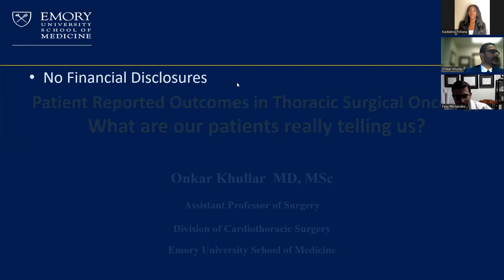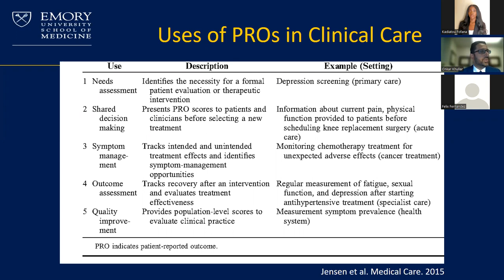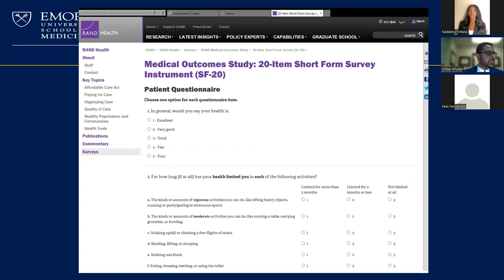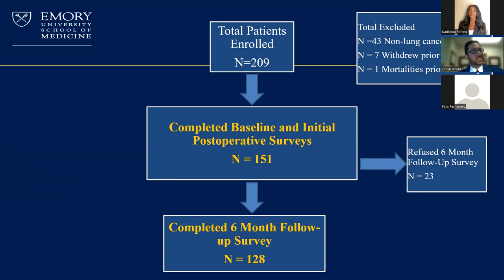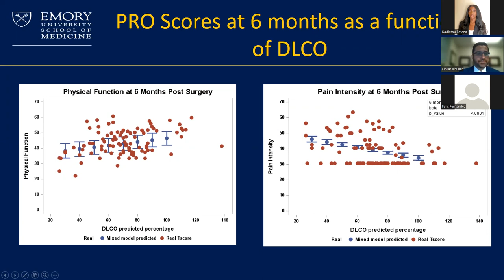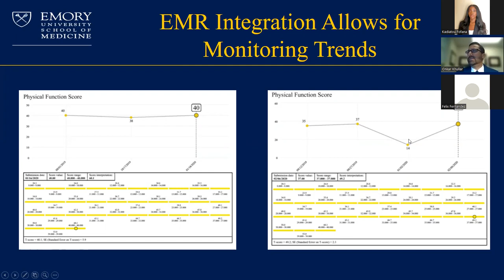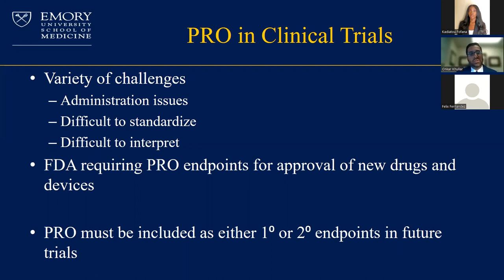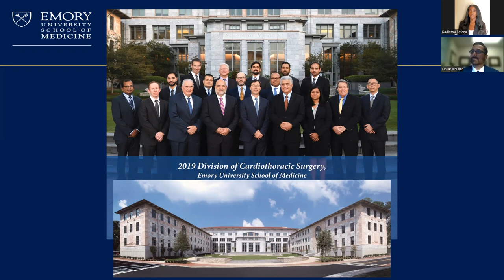Winship Grand Rounds: March 30, 2022 - Onkar V. Khullar, MD, MSc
"Patient Reported Outcomes in Thoracic Surgical Oncology: What Are Our Patients Really Telling Us?"
Onkar Vohra Khullar, MD, MSc
Assistant Professor, Department of Surgery